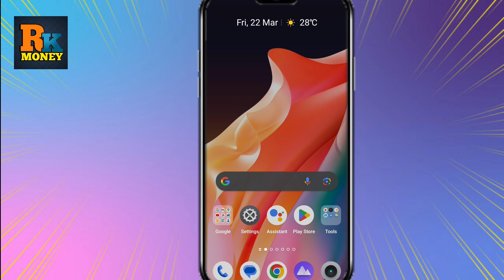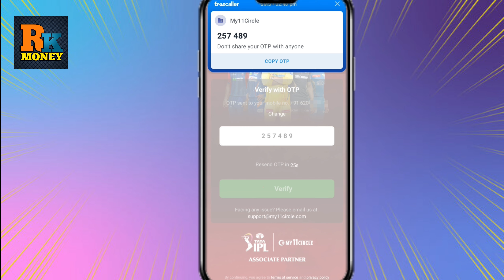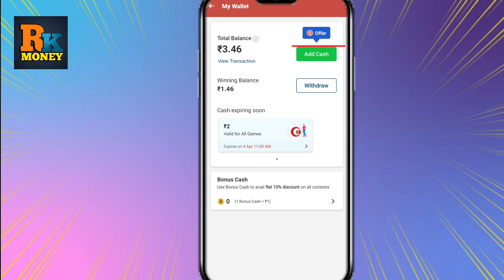📲 Free Entry Fantasy App | Free Fantasy Cricket App | New Fantasy App | Ipl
✪ Your Queries ✓✓

☞  Online Earning App Paytm Wallet Payment Option

best fantasy app free entry
fantasy app
free fantasy app
fantasy cricket app free entry
fantasy free entry app
fantasy cricket

Your Questions 👇👇👇👇

1. free fantasy app free entry
2. fantasy app free entry 2024
3. fantasy app free entry tamil
4. fantasy app free entry without kyc
5. fantasy app free entry ipl 2024
6. fantasy app free entry today
7. best fantasy cricket app free entry
8. fantasy cricket app free entry kannada
9. fantasy cricket app free entry 2024
10. fantasy cricket app free entry tamil

1. fantasy app free entry
2. free fantasy cricket app
3. free entry fantasy app
4. new fantasy app
5. best fantasy app free entry
6. new fantasy app 2024
7. best fantasy app
8. fantasy app
9. free fantasy app
10. fantasy cricket app free entry
11. fantasy free entry app
12. free contest fantasy app
13. new fantasy cricket app
15. fantasy cricket app
16. fantasy cricket guru
17. new fantasy app free entry
18. cricket fantasy app
19. new fantasy app 2023 free entry
21. free team fantasy app
22. best fantasy cricket app
23. dream11 free entry
24. fantasy cricket
25. cricket app

Your Questions Solved 👇👇👇👇

1. free cricket fantasy app
2. new cricket fantasy app
3. new cricket fantasy app
4. new fantasy apps
5. best free fantasy cricket app
6. all fantasy app
7. cricket fantasy
8. fantasy
9. free fantasy cricket app without investment
10. new free fantasy cricket app 2024
11. best free fantasy app
12. dream11 jaisa dusra app
13. fantasy cricket free entry app
14. ipl 2023 best fantasy app
15. low competition fantasy app
16. new fantasy app today
17. top fantasy app
18. best fantasy cricket app free entry
19. cricket fantasy app free entry
20. dream11
21. fantasy app new
22. new cricket app
23. new fantasy app 100 bonus use
24. cricket apps
25. fantasy apps
26. fantasy cricket app free entry 2023
27. free cricket team app
28. free entry fantasy app 2023
29. free me fantasy cricket kaise khele
30. new fantasy cricket app 2023
31. new free fantasy cricket app
32. best fantasy app 2023
33. dream11 me free entry kaise paye
34. fantasy app 100 bonus use
35. fantasy app without investment
36. fantasy cricket expert
37. fantasy game
38. free me team banakar paise kaise kamaye